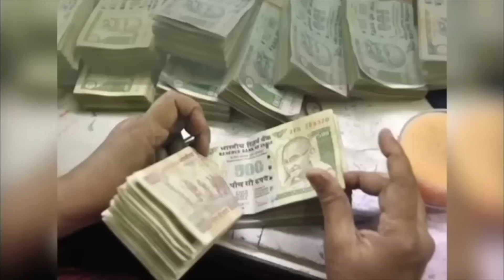कैसा होता है शनि मंगल का सम्बंध || क्यों होती है जीवन में उथल पुल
शनि मंगल युति । शनि मंगल सम्बंध ।
कैसा होगा फल ।
शनि मंगल से क्या होता है ।
अनोखे शोध का दिव्य फल ।
संतोष संतोषी जी अनोखा शोध ।
शनि मंगल की युति का फल ।
कैसा होता है शनि मंगल का सम्बंध ।
क्या रहेगा जीवन का उथल पुल ।
जानें एक अनोखे शोध का फल ।
शनि-मंगल की युति / दृष्टि अनोखे फल का एंगल

पश्चिमेश्वर शनिधाम फाउंडेशन में दान करें |
BANK DETAIL